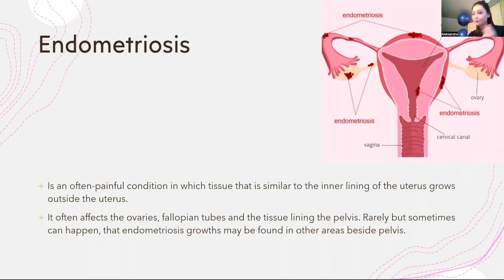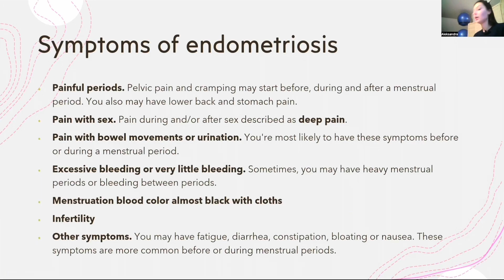Pelvic Floor Common Pathologies -ENDOMETRIOSIS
You will learn about pelvic floor muscles, innervation and other important structures that build pelvic floor. Interaction between them and organs function.

The second part is about common pathologies, symptoms and how to deal with pain in daily life.